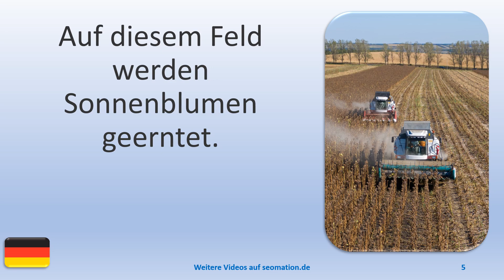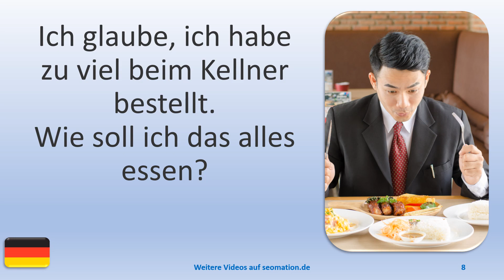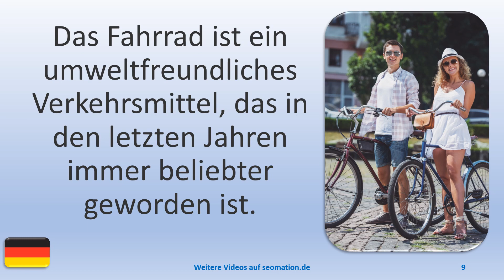▶️10847▶️Ich lerne Deutsch mit Texten und Bildern in unterschiedlichen Situationen. Lies Info unten!